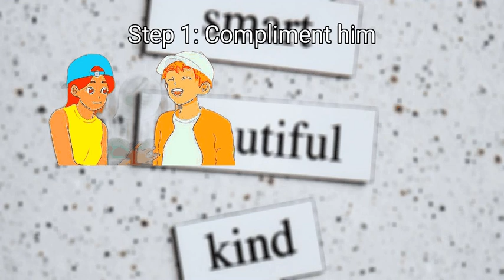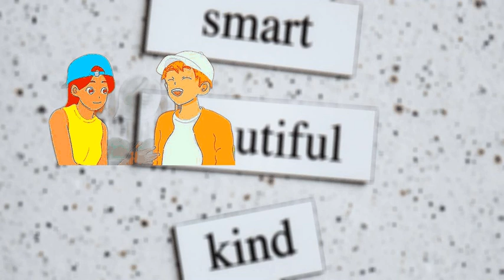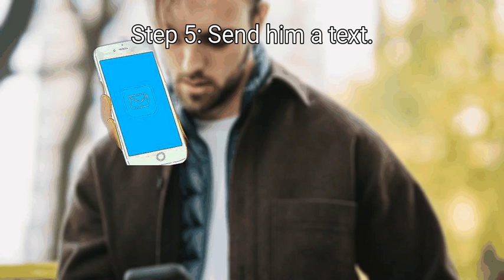3 Ways To Be Flirty With Your Boyfriend At School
3 Ways To Be Flirty With Your Boyfriend At School

It can be difficult to flirt during school hours, but having a boyfriend that attends the same school is fun..You should not show too much physical affection..You don't want to show too much interest..It takes a balance of subtle and obviousness to flirt in school..To flirt with your boyfriend in school, you should initiate conversation, show affection, and do things for each other.

Chapters:
00:00 Introduction
00:38 Method 1: The person is flirting in the conversation.
05:43 Method 2: Showing Affection.
08:58 Method 3: Doing things for each other.

Key items in the Video:
 Method 1: The person is flirting in the conversation.
  - 1. Applause for him.
  - 2. Pass a note to him.
  - 3. Ask questions.
  - 4. You should show off your sense of humor.
  - 5. Send him a message.
  - 6. Ask him something.
 Method 2: Showing Affection.
  - 1. Sit next to him.
  - 2. Hold his hand.
  - 3. Give him a hug.
  - 4. Give him a kiss.
  - 5. Make eye contact.
 Method 3: Doing things for each other.
  - 1. Make him something.
  - 2. Attend their games.
  - 3. Accept what he offers and bring him food.
  - 4. Help each other with something.